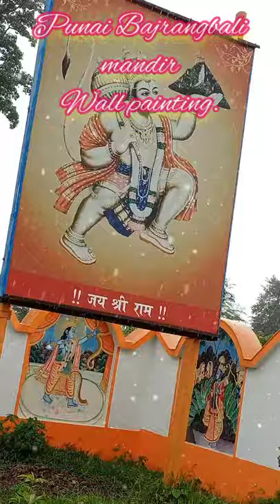Bajrang mandir punai wall painting। whatsup status।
the beauty of nature। beautiful red queen।beauty।nature।creature।animal lover। creature lover।

I love the nature, it's beauty and all different types of creaturs and their activities. whenever I see anything that I like I record that as a short video and provide on this channel.
I hope u would like it so much।।।। ।।

Beautiful sun reflection

black ant

Canary beauty scene

Beautiful fall

Beautiful evening scene

So beautiful butterfly

Caterpillar

Red Queen

Group of centipede

Hazaribagh jheel

Insect bug

Dragonfly

Beautiful flowing water

What is the first thing that comes to mind when you think about the beauty of nature? Greenery, Right? But the beauty of nature is more than the greenery. Everything you feel and see around, including Mountains, Forests, Rivers, Birds, Plants, Animals, Air, etc. – all are a part of the beauty of nature.

Nature is the lifeblood of all living creatures in the world. Nature provides us with everything (like Food, Water, Shelter, etc.), which we need to sustain and survive in the long run.

We, humans, are also a part of nature, but we tend to distinguish ourselves from nature and do the things, which may harm the nature.

Respect nature and its resources, show some compassion towards it. It is the responsibility of a human being to protect nature. We, as humans, should refrain from doing any harm to nature if we need to provide a good natural environment to the future generations.

The significance of nature cannot be overemphasized because the things nature provides to us are not replaceable by modern technology in any way.

For example, let us compare the effects of natural food and the food we eat in a modern lifestyle. The food we eat today (not all the food we eat is bad, but most of it anyway like junk and oil foods) is causing various serious health issues like obesity, heart diseases, etc. On the other hand, eating natural foods like fruits, vegetables, whole grains, etc. are scientifically proven health and can help you to live a long and beautiful life.

Each and everything in nature, including living or non-living organisms, play an important role in maintaining the balance to create a viable environment for all of us, which is called ecological balance. We need to make sure that the ecological balance should be maintained at all times to avoid a catastrophic situation in the future

By discovering nature, you discover yourself.” – A beautifully penned sentence. Nature is the entire physical world around us in a broad sense. It includes atmosphere, weather, ecosystem, flora, fauna, and landscapes. The beautiful environment around us who we call nature is the mother of all humans. It nurtures and nourishes us. It provides us with all the necessities to survive. Right from the food we eat, the air we breathe, the clothes we wear, and the houses we live in are the gift of nature. God has only gifted earth with nature, and we should be thankful for that.

Living creatures, including man, seem in much of their func­tioning to act like complicated, exquisitely constructed mechanisms which obey many of the common law of chemistry and physics. At the same time, such life processes as assimilation, metabolism, and muscular contraction appear to be under some sort of central control.

Life is coordinated. Also, life seems to display a coordination of effort directed toward certain ends, such as preservation and propagation of a species and the maintenance of as much physical comfort as possible.

In lower forms of life such as plants, sea anemones, and amoebas, a control center is not visible. However in higher forms, control appears to be centered in the neuro-endocrine system, i.e., brain, nerves, and the regulatory glands. The higher an animal on the phylogenetically scale, the more important is the brain, and particu­larly the cerebrum, as a control center.

But to explain this is not to explain much. How does the control center work? What makes it go? Perhaps there is as yet no scien­tifically defensible answer. We know that in the higher life forms there is continuous electrical activity in the central nervous system and that the waves, or pulsations, which can be measured, vary greatly depending on the state of the animal—whether it is at rest, asleep, thinking, or engaged in physical activi